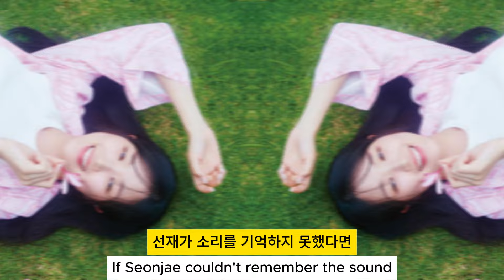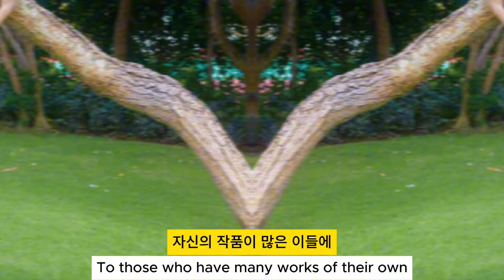김혜윤, 팬을 위한 연기! 실제로는 처음이라고요?,김혜윤, 발리에서 떠난 청량함! 선재는 솔의 기억을 잃었다면?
김혜윤이 자신의 캐릭터 솔로 연기하는 동안 팬들을 생각하며 진심을 다 한 이야기를 들려주었습니다. 그는 실제로는 팬을 위해 덕질한 적이 없다고 말하며, 그의 연기는 팬들과의 감정적 연결을 중시하는 결과였습니다.
김혜윤이 발리에서의 신선한 매력을 발산하며, 그의 캐릭터 솔로서 연기한 이야기를 들려드립니다. 그는 "선재가 솔이 기억 못 했다면..."라고 말하며, 그의 연기는 관객들에게 깊은 감동을 전해주었습니다. 함께 그의 청량한 매력과 깊은 이야기를 살펴보세요!
변우석,김혜윤 ,Byun Woo-seok, Kim Hye-yoon